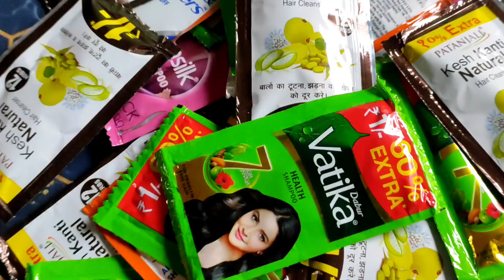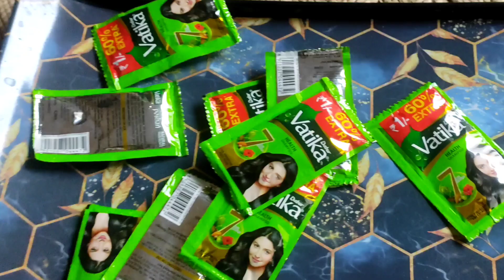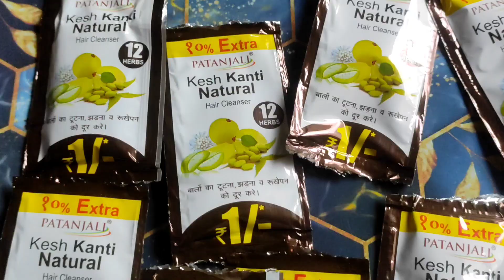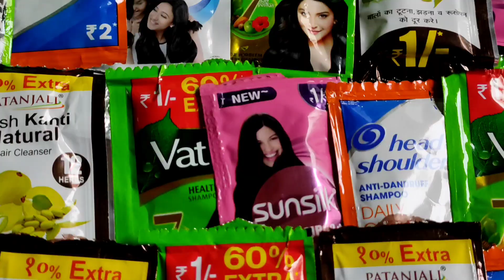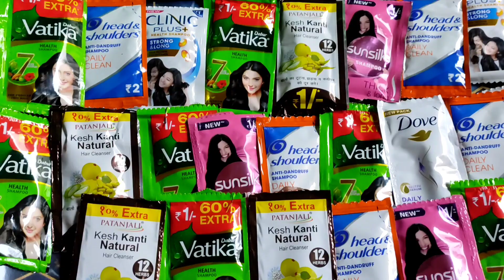Hair Me Konsa *Shampoo* Lagana chahiye🤔 hair me kab shampoo Lagana chahiye🤔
Hair Me Konsa Shampoo Lagana chahiye Or hair me kab shampoo Lagana chahiye

hair me konsa Shampoo Lagana chahiye
hair me shampoo kab lagana chahiye
balo k liye best shampoo konsa hai
balo me konsa Shampoo lagaye
best shampoo for men and women
best shampoo for hair fall
long hair
hair k liye best shampoo konsa hai